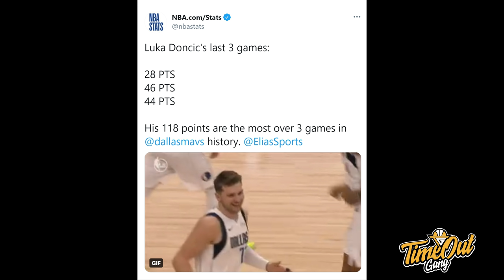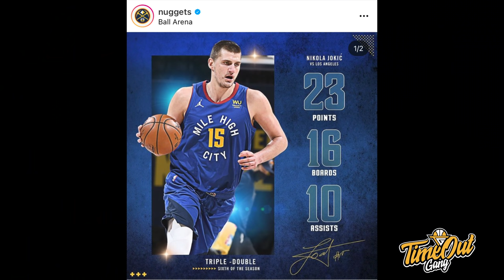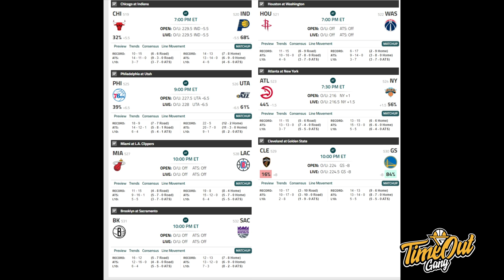TIME OUT: Perlu Overreact Tentang Offense Boston Celtics? // Damian Lillard Paling Clutch di NBA?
Berita NBA: Offense dari Boston Celtics sedang tidak optimal dan apakah Damian Lillard pemain paling clutch di NBA?